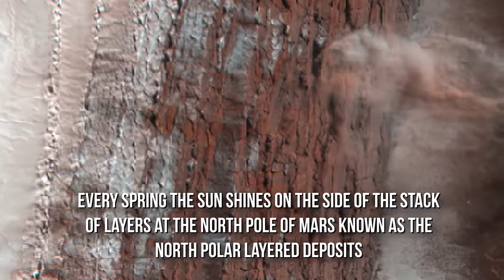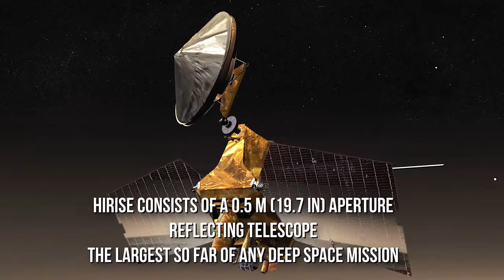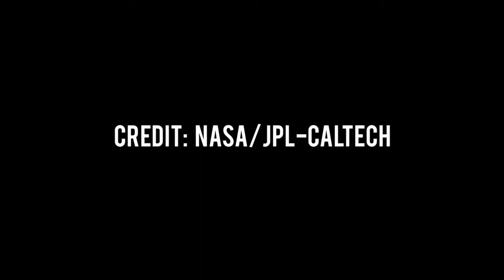ICE AND DUST AVALANCHE CAPTURED ON MARS BY NASA’S RECONNAISSANCE ORBITER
NASA’s Reconnaissance Orbiter spotted Ice and Dust avalanche on Mars using HiRISE camera. HiRISE was designed to be a high resolution camera from the beginning. It consists of a large mirror, as well as a large CCD camera. Because of this, it achieves a resolution of 1 microradian, or 0.3 meter at a height of 300 km.

Every spring the sun shines on the side of the stack of layers at the North Pole of Mars known as the north polar layered deposits. The warmth destabilizes the ice and blocks break loose. When they reach the bottom of the more than 500 meter tall cliff face, the blocks kick up a cloud of dust. The layers beneath are different colors and textures depending on the amount of dust mixed with ice.

Credit: nasa.gov, NASA/JPL-Caltech, NASA/JPL-Caltech/University of Arizona